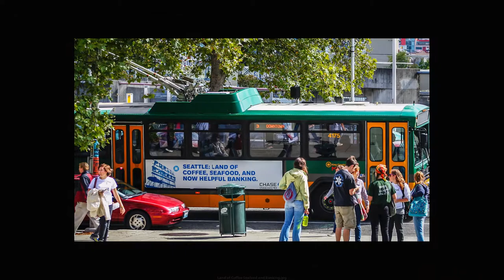Photo slideshow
Random images from my photo galleries